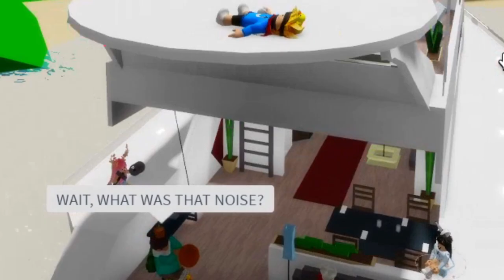Calixo is TOO SICK in Roblox BROOKHAVEN RP!!